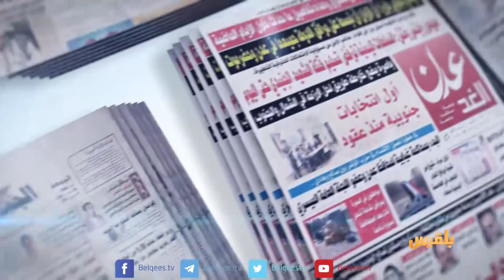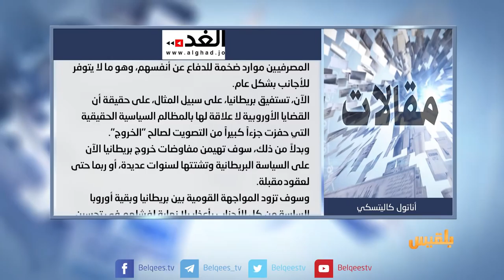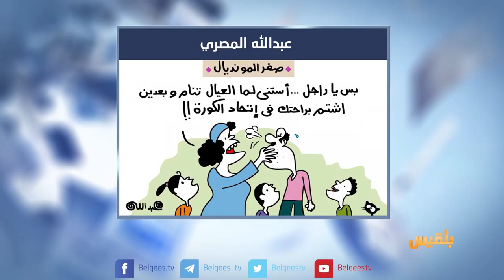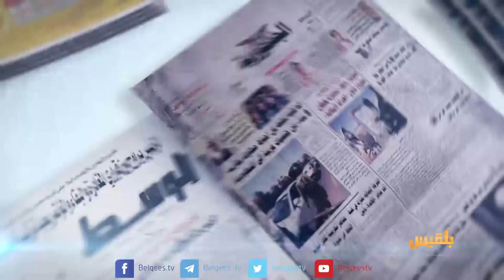كشك الصحافة | 30 - 06 - 2018 | تقديم: نضال الشبان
موقع إخباري يتحدث عن
مواطن فى عدن يتسبب بقطع التيار الكهربائي عن مدينته لساعات
لوفيجارو
الصحافة الفرنسية
حملة تحريض ضد خمس مائة يمني لجأوا إلى كوريا الجنوبية

فى جولتنا الرياضية
لهذه الأسباب خرج العرب من كأس العالم